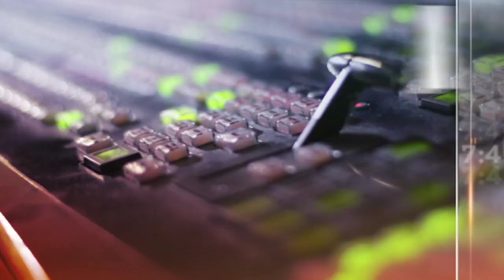Tumpuan AWANI 7:45 - Syarikat penerbangan perlu berbincang | Masih kurang kesedaran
Harga tiket penerbangan perlu kembali pada harga asal. Hanya tujuh peratus pekerja ekonomi gig yang berdaftar dengan Perkeso

Perinciannya dalam AWANI 7:45 dan astroawani.com.